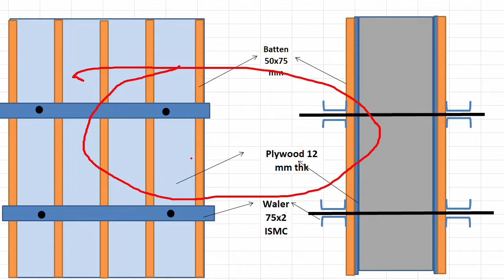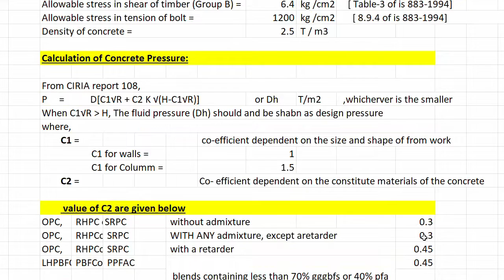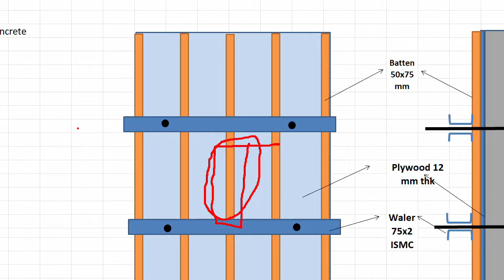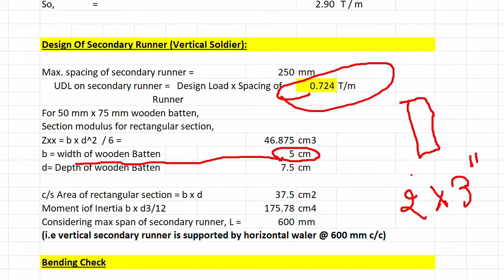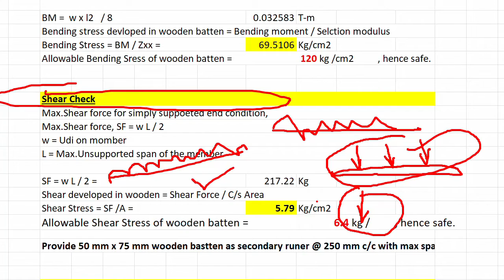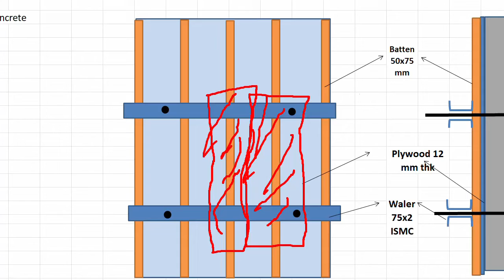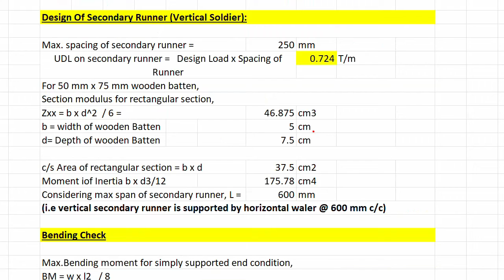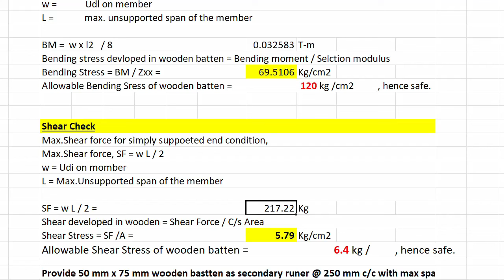shuttering design wall | construction mistakes | Formwork design for Wall, civil practical work 2024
Dear Viewers,
Good Day,
This video series is prepared for easily understand to do the practical work out at civil construction site during civil execution. Also described that what you may face problem at site with the details solutions and how to do the work fast with the quality norms with taking the precaution.
This Playlist is prepared for easily understand the design for slab shutteringdesign using MS plate or steel shutter where load is very excess at civil construction site during civil execution.
इस वीडियो में बताया गया है कि जब आप साइट पर जाते हैं और दीवार का कोई भी निर्माण करने के लिए ड्राइंग उठाते हैं जैसे रिटेनिंग वॉल, लोड बेयरिंग वॉल, शीयर वॉल, लिफ्ट वॉल आदि। तो आपको किस समस्या का सामना करना पड़ सकता है कंक्रीटिंग के दौरान फॉर्मवर्क का उभार या गिरना और दीवार का बंद होना।
 इस मामले में आपकी दीवार की ढलाई एक ही समतल और चिकने चेहरे में नहीं होगी।  और इस अवधि के बीच आपको यह सोचने के लिए और समय नहीं देना चाहिए कि आपको क्या करना चाहिए और तुरंत आप कंक्रीट डालने वाली दीवार से कंक्रीट का प्रवाह देखते हैं।  यह सब फॉर्मवर्क या शटरिंग के सभी डिज़ाइन की गणना नहीं करने के कारण हो सकता है।
फॉर्मवर्क पर Concrete Pressure की गणना करने के लिए CIRIA (निर्माण उद्योग अनुसंधान और सूचना संघ) 108 के साथ डिजाइन मानदंड का डेटा यहां दिया गया है।
 इसकी सहायता से आप वॉल शटरिंग या फॉर्मवर्क पर आने वाले भार की गणना कर सकते हैं।
In this video has described that when you go to site and pick up the drawing to do any construction of wall like Retaining wall, load bearing wall, Shear wall, lift wall etc. Than you may have to face the problem of bulging or collapse of Formwork and Shuttering of wall during concreting.
In this case your wall casting will not in same plane and smooth face. And Between this period you have to no more time to think what should you  do and immediately you see the flow of concrete from concrete pouring wall. It's all be due to didn't calculation of all design of formwork or shuttering.
Here are given the data of design criteria with CIRIA ( Construction Industry Research and Information Association) 108, to calculate the Concrete Pressure on Formwork.
With the help of this you may calculate the coming load on wall shuttering or formwork.
Design Data
yeild stress of steel =                                                                     2500 kg /
Allowable stress in bending of steel = 0.66 fly =                        1650 kg /          [6-.2.1 of is 800-1984]
Allowable stress in bending of steel = 0.66 fly =                        1500 kg /         [4-1-1 of is 800-1984]
Allowable stress in bending of timber (Group B) =                     120 kg /           [Table-3 of is 883-1994]
Allowable stress in shear of timber (Group B) =                          6.4 kg /           [ Table-3 of is 883-1994]
Allowable stress in tension of bolt =                                             1200 kg /        [ 8.9.4 of is 883-1994]

Calculation of Concrete Pressure:
P     =           D[C1√R + C2 K √(H-C1√R)]                                         or DhT/      ,whicherver is the smaller
Design of Shuttering for Wall,